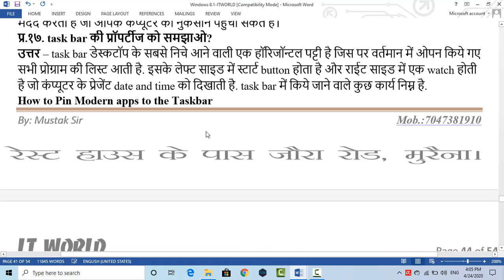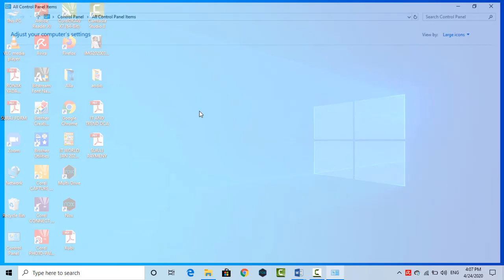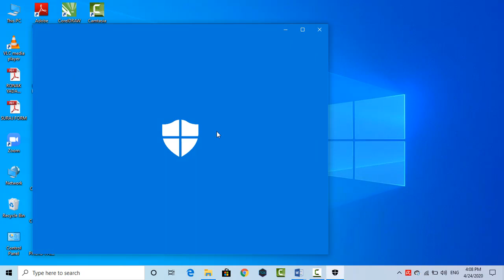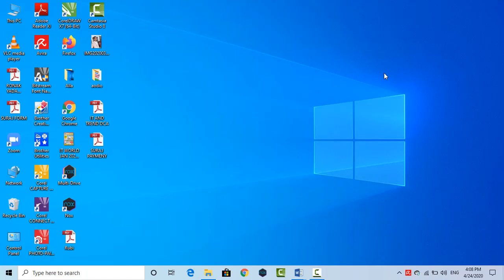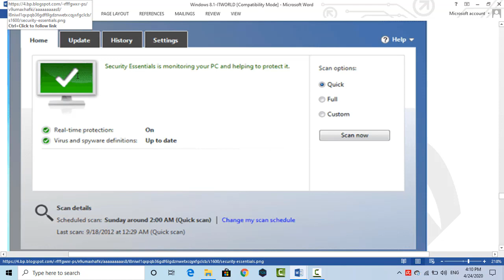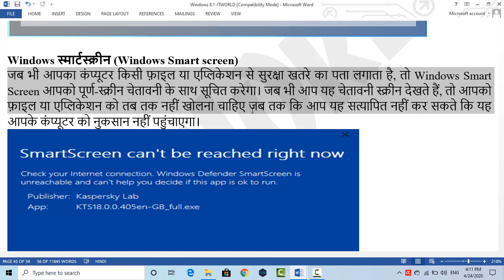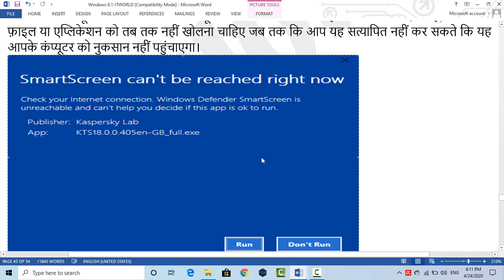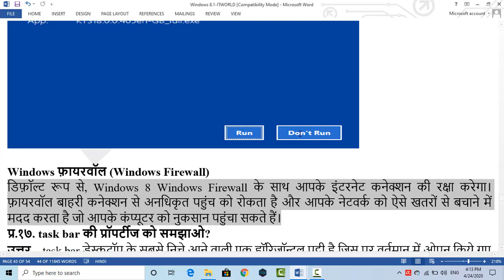Smart Screen, Windows Defender, Windows Firewall in Windows